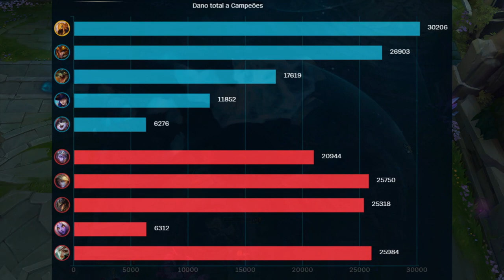AZIR REWORK RANKED MID GAMEPLAY - NOVA BUILD OP FUNCIONANDO [PT-BR]